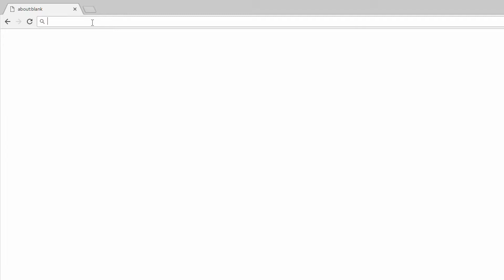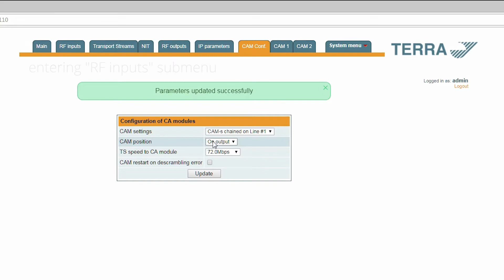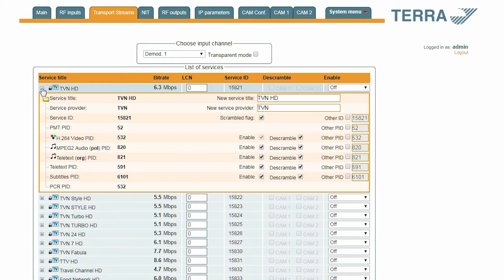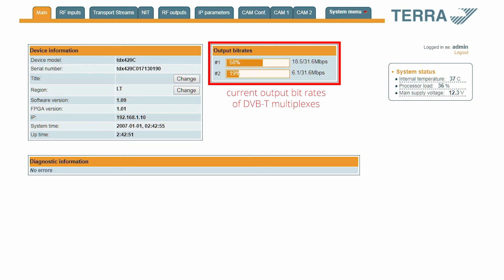Hotel TV system based on conversion of DVB-S/S2 signals to DVB-T standard - encrypted programs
Digital headends distributing satellite channels converted to DVB-T COFDM form have become popular solutions in hotels.

TERRA system has been designed for building TV distribution installations providing signals to standard televisions with built-in DVB-T tuners and allowing reception of terrestrial (DVB-T) and satellite (DVB-S/S2) channels without additional receivers/STBs.